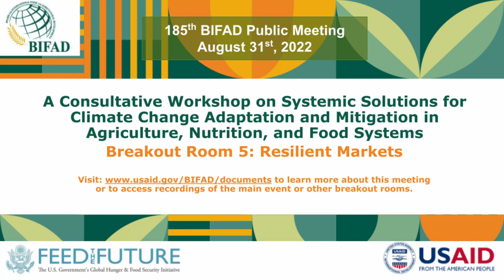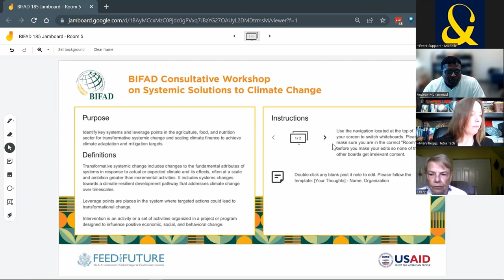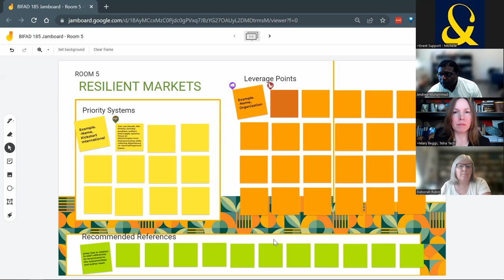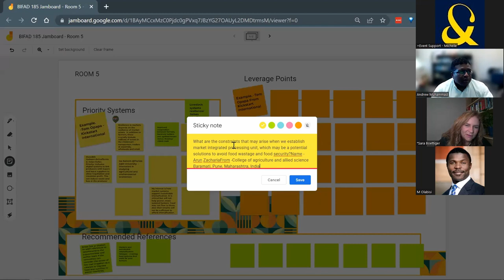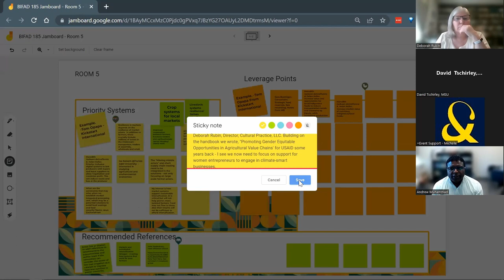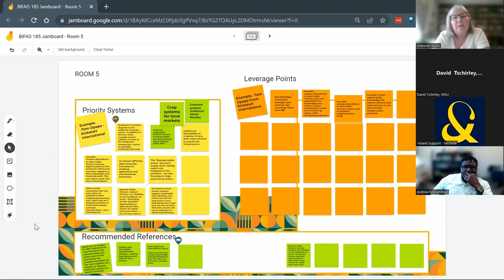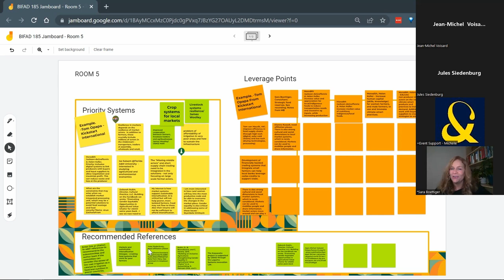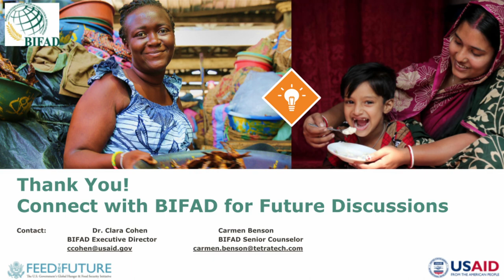BIFAD’s 185th Public Meeting: Breakout Room 5 “Resilient Markets”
This is a video recording of Breakout Room 5 on “Resilient Markets” at the public meeting of the Board for International Food and Agricultural Development (BIFAD) on “A Consultative Workshop on Systemic Solutions for Climate Change Adaptation and Mitigation in Agriculture, Nutrition, and Food Systems” that was held on August 31, 2022.